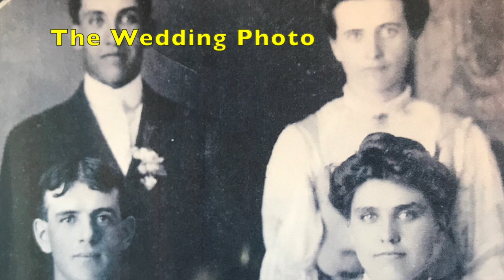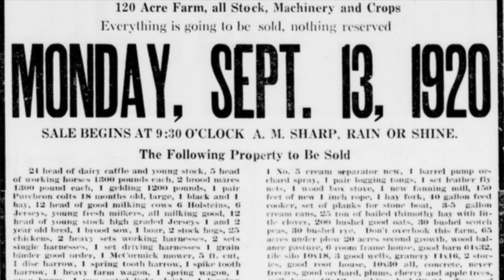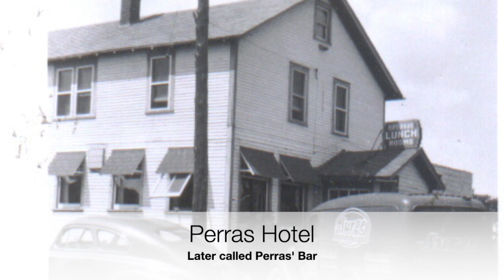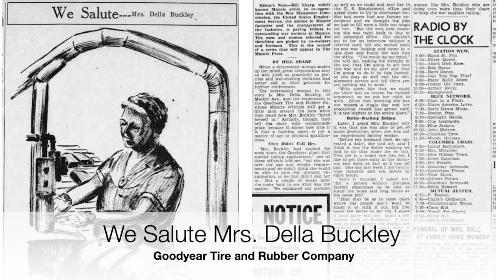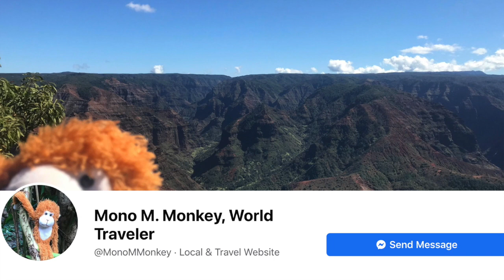Episode 108: "Ain't Gonna Forget the Lessons We Learned from Our Grandmothers" with Jodi Perras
Jodi and I talk about our tragic and triumphant French Canadian history all the way back to the 1600s and lessons we learned from our grandmothers.
7:14 Helene Desportes
11:31 Look at History From All Perspectives, Not Just the White Lens
12:19 Marie Denise Lemaître
14:21 Woman are Caregivers and Savvy Business Owners.
15:43 Marie Amelié "Minnie" Gamache
19:28 Don't Let Societal Expectations Pressure You Into Marriage
18:49 Hubert Perras
20:17 Tragedy Strikes
21:00 Lillian Perras Kuenne
23:09 The Orphanage
25:48 Clara Reinhard Walls “Grandma Perras”
31:25 When Life Gives You Lemons, Make Lemonade-Grandma Lilli
29:30 Jim Perras (Dad)
32:28 Ordinary People Can Do Extra Ordinary Things-Clara Reinhard Walls (Grandma Perras)
33:43 Della Buckley
36:18 Be a Part of Something Bigger Than Yourself
Audience Comments Answering, “What was some of the best advise you learned from your grandmothers?”

Amy's Recommended Readings:
The Awakening by Kate Chopin

What Advice Did Your Grandmother Give You? (from audience)
“We were best friends, very close, and I can't remember one piece of advice. That generation didn't helicopter, but let kids figure it out on their own and I think that helped us mature at a much younger age. If there was a lot of advice, it was so subtle, I didn't notice. Parents back then taught by example. There were also many things that you just "knew", like making money as soon as you could to help pay your expenses and save for college.
Sally Nauta Minnix

“Same pants you get mad in, you’ll get glad in.”
“Don’t worry about something until there’s something to worry about.”
“If it’s meant to be, it will be.”  Patty Shafer

“Put one foot in front of the other and give the rest up to God” Jamie Lynn

Where Can I Find Jodi?
Facebook: Mono M. Monkey, World Traveler
Linkedin Jodi Perras
Jodi's Professional Accomplishments:

Where Can I Find Amy?
Ain't Gonna Be No Stupid Woman (Book)